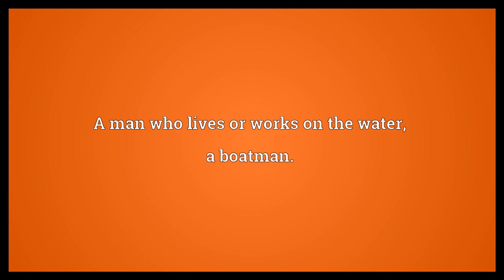Waterman Meaning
Video shows what waterman means. A seaman, a sailor.. A man who lives or works on the water; a boatman.. Someone who distributes or supplies water for a living; a water-carrier..  Waterman Meaning. How to pronounce, definition audio dictionary. How to say waterman. Powered by MaryTTS, Wiktionary